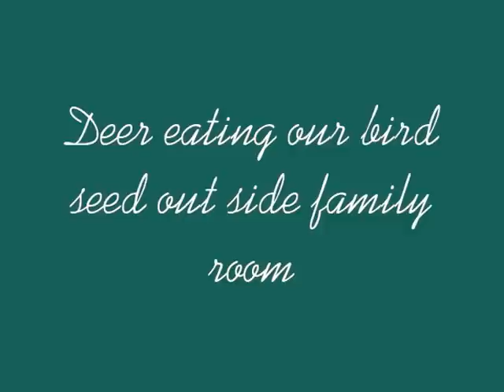Deer eating our wild bird seed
Every morning I feed the wild birds in our yard outside our family room window. This morning the deer wanted some. Of course they are welcome to help themselves. Watching this wildlife from the safety of our family room is one of my favorite past times. Alway be careful of deer in the wild. They can severely hurt you or your pets.